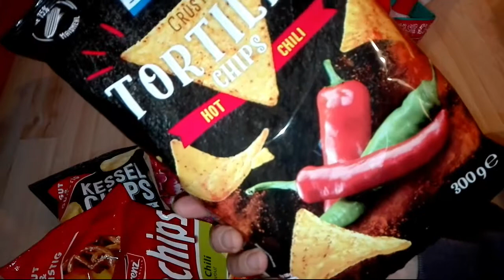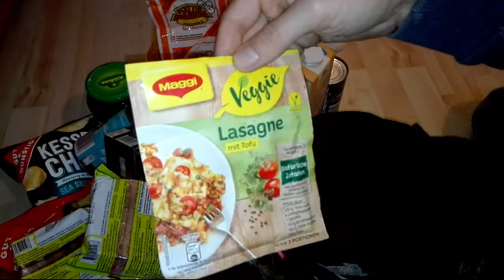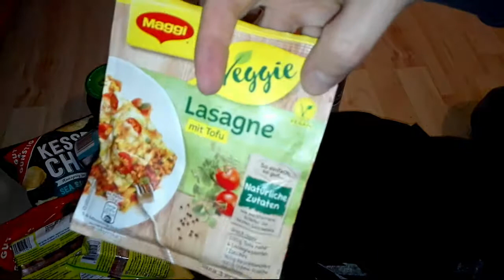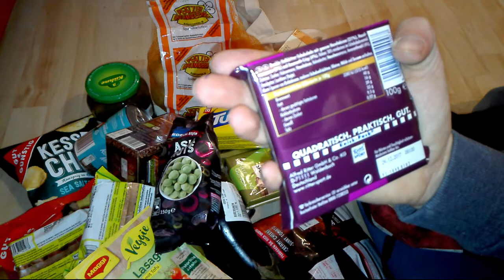What vegan food do I buy from Edeka as a Cyclist in Germany